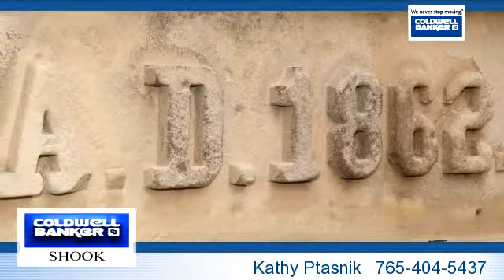Homes for sale - 100 Ruby Road, Attica, IN 47918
View this historic Italianate built by Hansel Green in 1864. This spacious home with huge rooms and high ceilings, is perfect for entertaining. Sitting on a hill in a quiet neighborhood the lot is over an acre. Most of the home has been renovated keeping so much of its original charm. All new windows, roof, walls, ceilings, crown moldings, tray ceilings, 2 HVAC units, custom iron heating grates just to name a few features. Superb craftsmen reproduced decorative lentils and brackets as well as finish work. Off the kitchen wing is a huge 2 story add on room that is partially finished. This could be a studio, sun room, library or whatever you need or can imagine. There is a spacious den with a bath and extra room with door and balcony in a private part of the 1st floor that could be a first floor suite or grandparent apartment.

Bedrooms: 6
Bathrooms: 3 bathrooms
Square Feet: 5192
Price: $269,900

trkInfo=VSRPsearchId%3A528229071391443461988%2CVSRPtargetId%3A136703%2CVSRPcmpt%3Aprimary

Last modified: